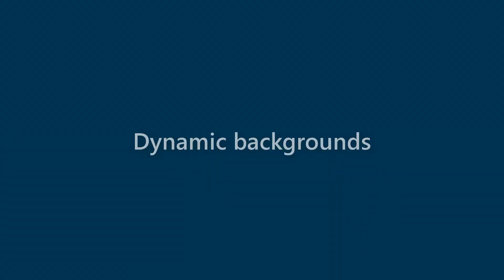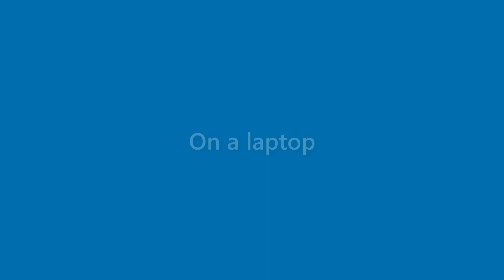Daniela Everett - appearance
Name Look - Daniela Everett - appearance. In this video we present "Daniela Everett" name look and feel in various scenarios.
This video will cover:
How does "Daniela Everett" look as a personal letterhead?
How does "Daniela Everett" look on a business card?
How does "Daniela Everett" look on a computer/laptop screen?
How does "Daniela Everett" look with different background colors?
How does "Daniela Everett" look with various fonts?